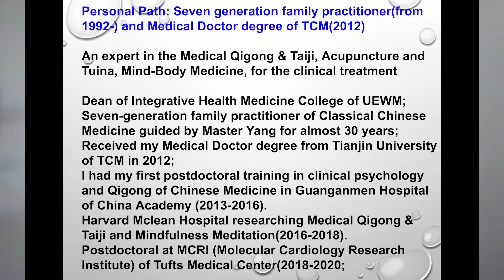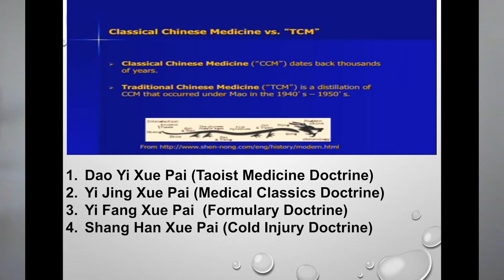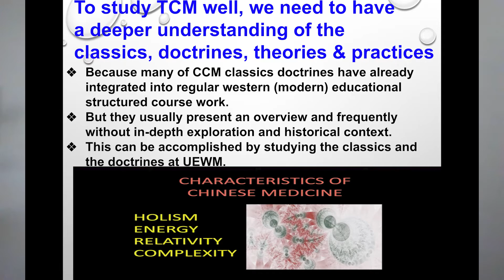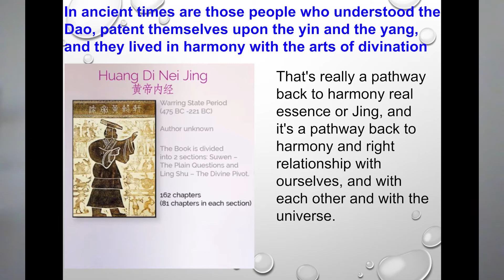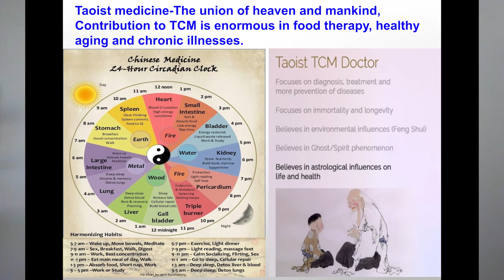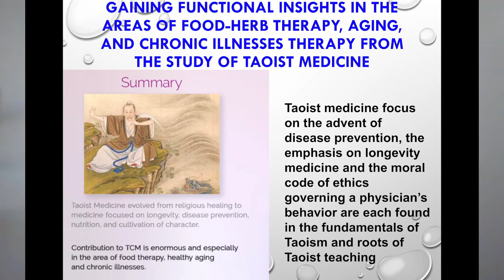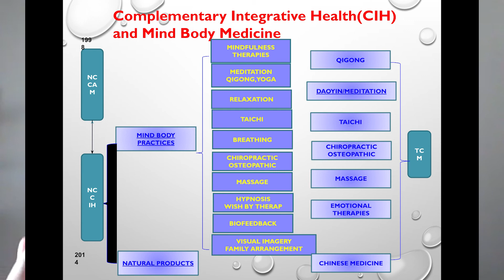TCM101 The major classics of Traditional Chinese Medicine-Haisheng Zhang